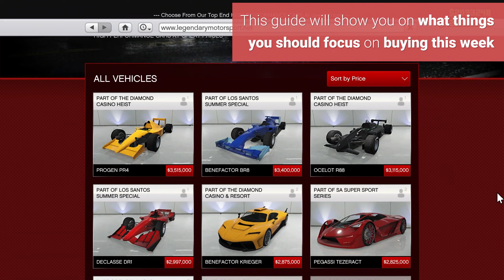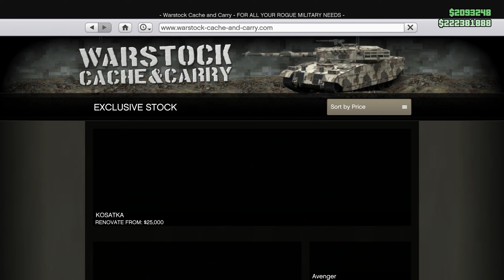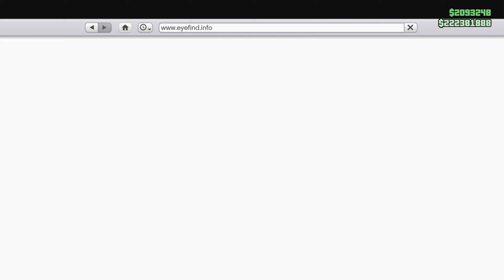What To Buy This Week In GTA Online | LAST DAY FOR WEEKLY DISCOUNTS